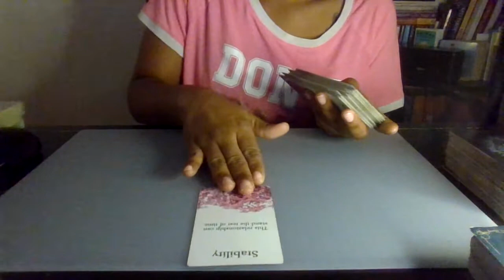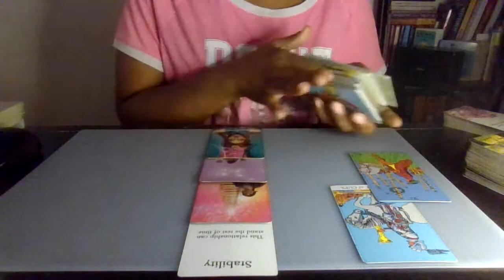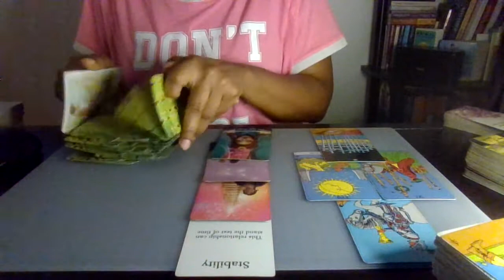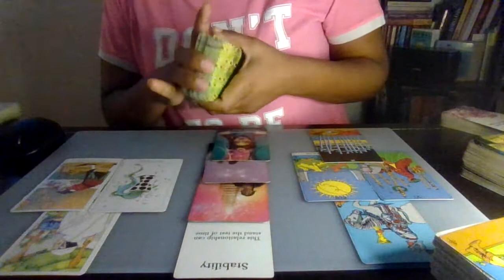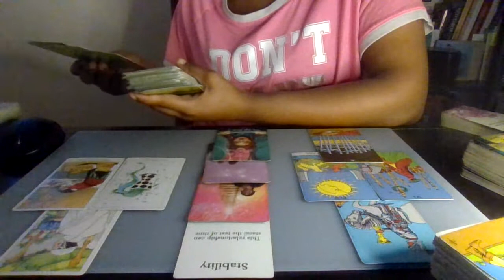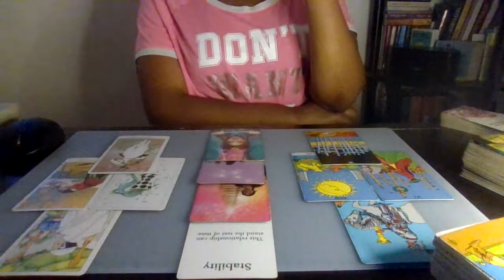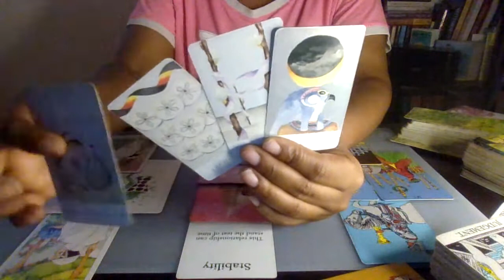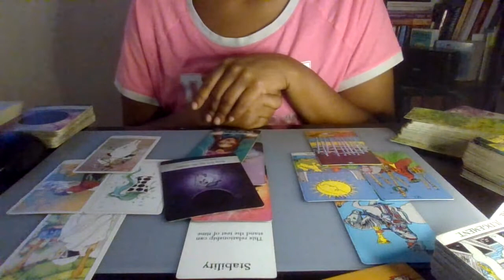💌Taurus💌: Taking Things To The Next Level! You Vs. Them